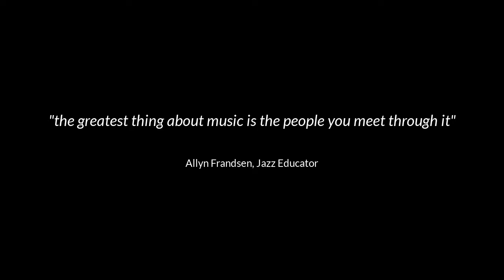Jon Gray Episode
Welcome to JazzPianoSkills; it's time to discover, learn, and play Jazz Piano!

Every JazzPianoSkills weekly podcast episode introduces aspiring jazz pianists to essential Jazz Piano Skills. Each Podcast episode explores a specific Jazz Piano Skill in depth. Today you will discover, learn, play with special guest, Jon Gray. In this Jazz Piano Lesson you will:

Discover
Jon Gray, Innovative Transformation Manager at Rackspace Technology in Austin, TX

Learn
About Jon's musical journey from childhood to adulthood

Play
Various practice approaches used by Jon Gray to discover, learn and play jazz piano

Educational Support
Community Forum
SpeakPipe

Visit JazzPianoSkills for more educational resources that include a sequential curriculum with interactive Jazz Piano Courses, private and group online Jazz Piano Classes, and a private jazz piano community Jazz Piano Forums.

If you wish to support JazzPianoSkills with a donation you can do so easily through the JazzPianoSkills Paypal Account.

Thank you for being a JazzPianoSkills listener. It is my pleasure to help you discover, learn, and play jazz piano!

Warm Regards,
Dr. Bob Lawrence
JazzPianoSkills.com